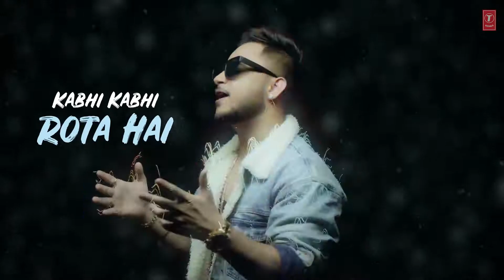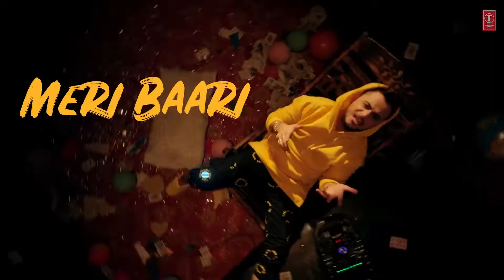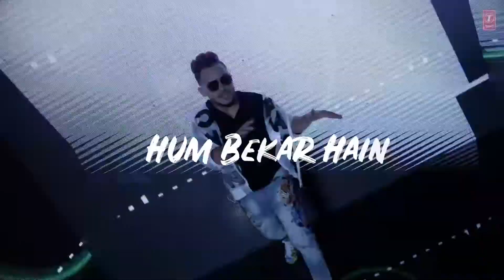Gaba HindiSongs LYRICAL: Meri Baari Song | Millind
LYRICAL: Meri Baari Song | Millind Gaba|
Bhushan Kumar | T-Series

                                                                               Presenting the lyrical video of the song "Meri Baari",
This latest song is sung&written by "Millind Gaba"
and also composed by Music MG. Enjoy and stay

/QPLJor/
Amazon PrimeM..
For Caller Tunes:
Set as Caller Tune:
Set "Meri Baari" as your caller tune - sms MEBAA1 To
                                                                               54646
Set "Meri Baari - Slow Slow" as your caller tune - sms
MEBAA2 To 54646
Set "Meri Baari - Over Night" as your caller tune - sms
MEBAA3 To 54646.

nSONG CREDITS
Song: Meri Baari
Singer: Millind Gaba
Lyricist: Millind Gaba
Video Director: Lovely Baansal & Ashish Rai
Editor: Pawan Kumar Editframez
Vfx: Rahul Beniwal
Conceived By Sunil Sethi
Mastered By B Sanj
Production: Jassi
Wardobe Courtesy: Braddiction, New Delhi
Music Label: T-Series

Operator Codes:
1.Meri Baari

/Instagram Tseries

                                                                              Category            Music
Music in this video
Listen ad-free with YouTube Premium
Song
Artist
Album
Licensed to
YouTube by
MERI BAARI
MILLIND GABA
MERI BAARI
Tseries Music (on behalf of
T-Series); TSeries Publishing,
UNIAO BRASILEIRA DE EDITORAS
DE MUSICA - UBEM, LatinAutor -
SonyATV, LatinAutor, and 1 Music
Rights Societies